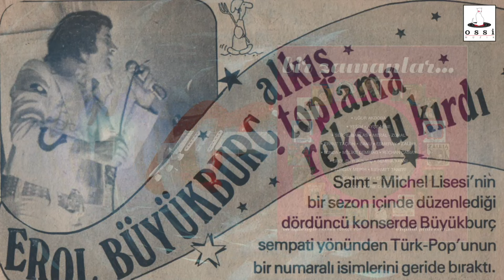Erol Büyükburç - Gençlik Şarkısı (Haydi Gençlik )